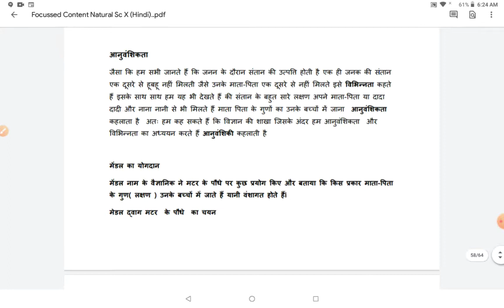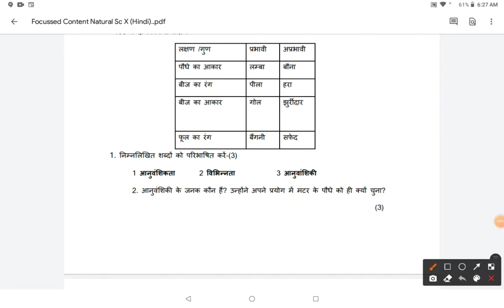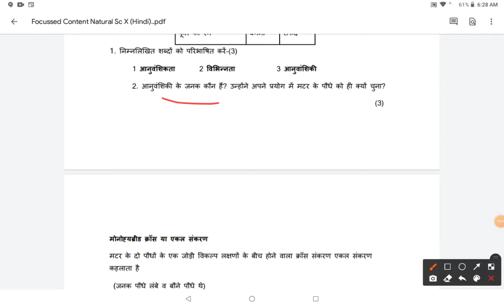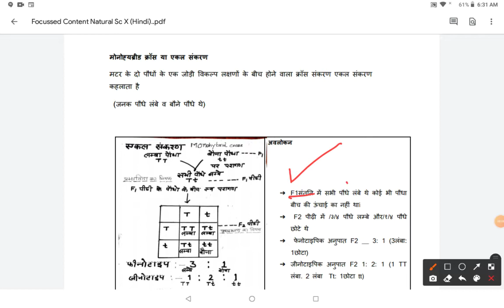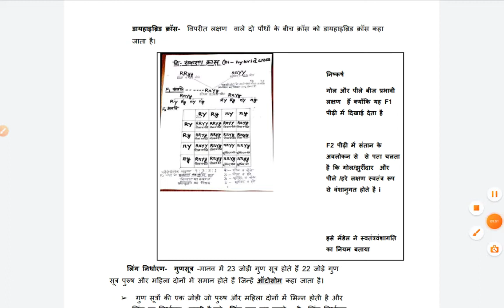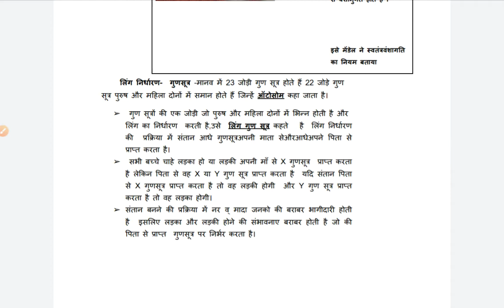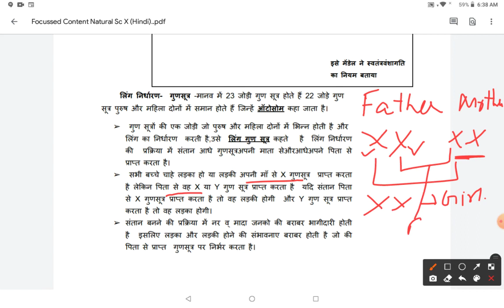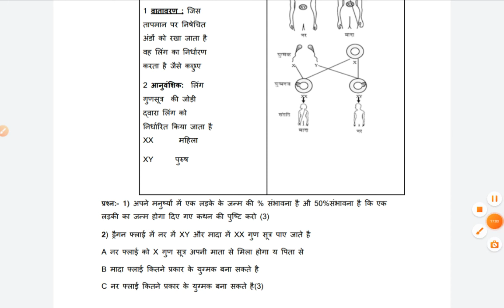Xth Ch.9 Quick Revision for Board Exam Preparation (Hindi)